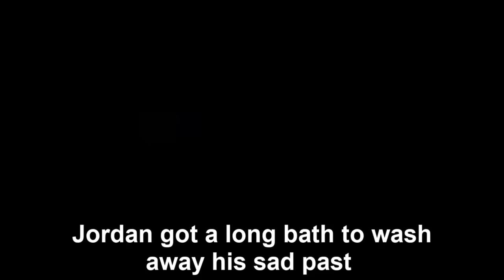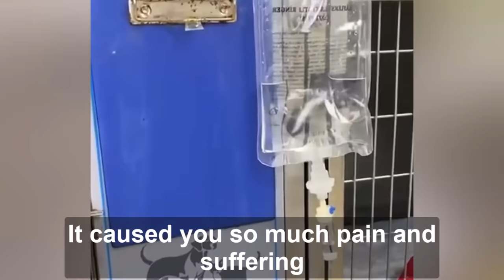Chained amongst waste and trash, the drunk owner always beats him until cancer got hold of him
Jordan was kept tied up and hidden in a dirty yard for years. The short metal chain denied him to move more than two feet away. He wasn't allowed to roam. He wasn't allowed affection. He wasn't allowed anything.
He slept amongst trash and broken bottles, when he was fed, it was always stale bread and leftover bone. Over the years, depression, bad nutrition, and the dirty place weakened his immune system and let a terrible infection spread. The illness became a tumor and grew absurdly after being ignored. Now, Jordan can barely walk or stand because of it.